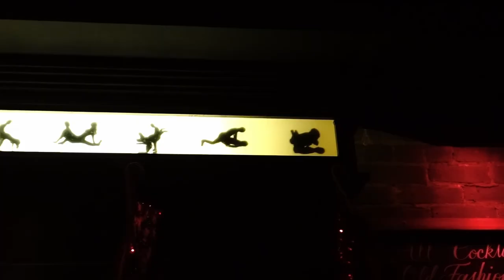Shopping In New York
Music intro by Trout
Recording
with Send Another Letter

first song by Cy Curnin
with We Are The Ones
second song by
Global Genious with
Groovy On The Inside